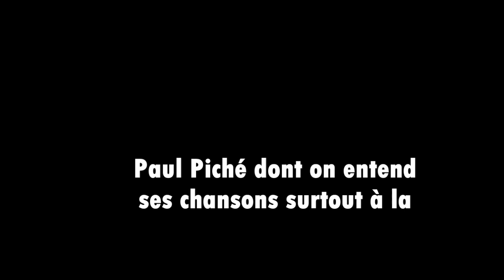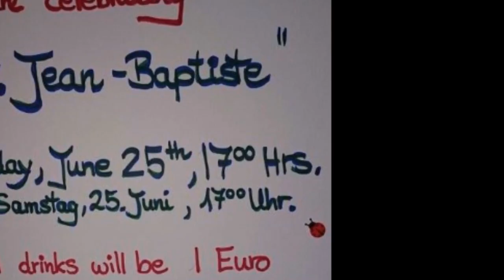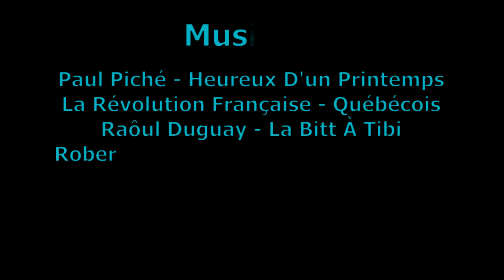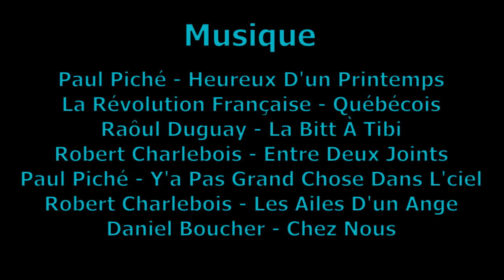Saint Jean Baptiste avec le R22eR en Allemagne. Photos fin des années 70 à 1986, puis après 1994.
Le Royal 22e Régiment est le seul Régiment canadien-français dans les Forces canadiennes. Ce Régiment est très fier de ses racines. Il a déjà eu un Bataillon en Allemagne qui, à tous les ans, organisaient une grande fête pour souligner la Saint-Jean-Baptiste, aujourd'hui appelé « Fête Nationale ». Maintenant, ce sont des vétérans des Forces canadiennes retraités à Lahr qui organisent une fête pour se rassembler et se rappeler les beaux souvenirs.